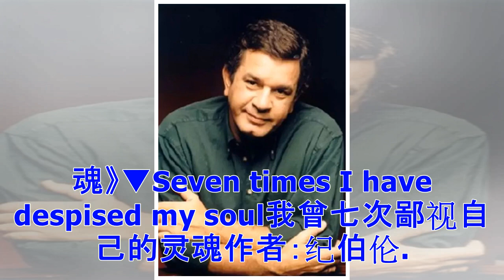希腊音乐家《飘落的灵魂》，动人的旋律，穿越心灵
希腊作曲家斯塔马蒂·斯帕奴达吉斯Stamatis Spanoudakis《A Piece Of My Soul我的灵魂》▼Seven times I have despised my soul我曾七次鄙视自己的灵魂作者：纪伯伦